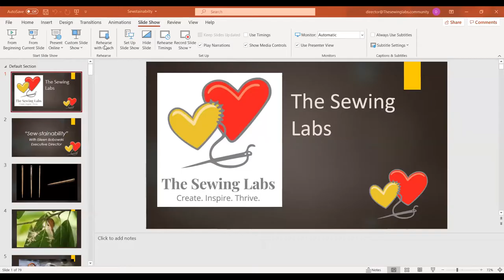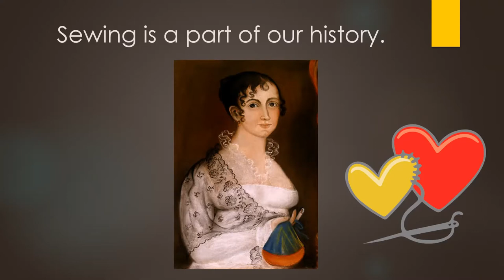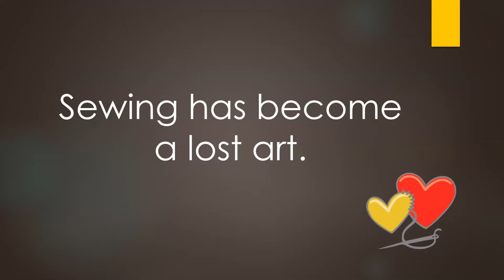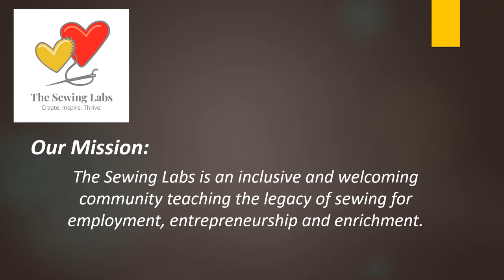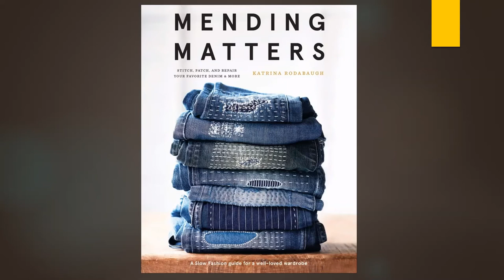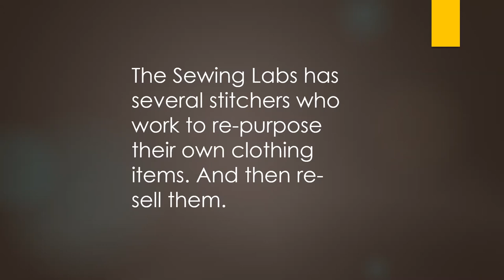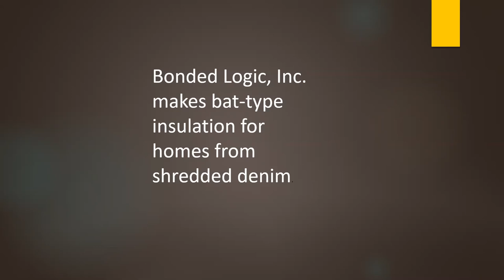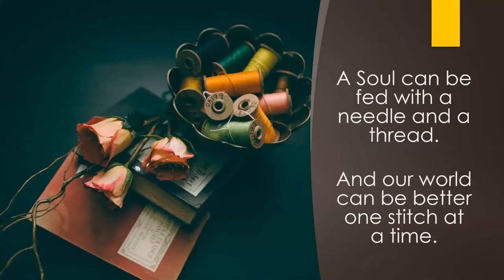“Sew”-stainability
The Sewing Labs is a Kansas City non profit community education center. The Sewing Labs is an inclusive and welcoming community teaching the legacy of sewing for employment, entrepreneurship, and enrichment.

Presented by The Sewing Labs, Eileen Bobowski